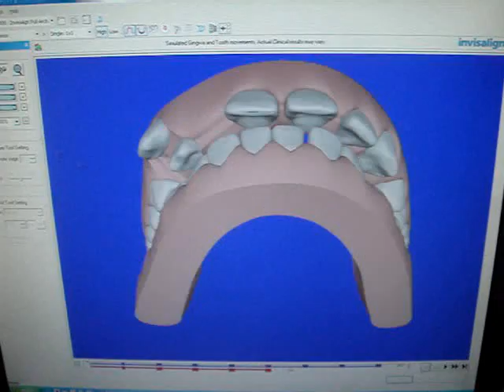120- Dr. Daniel Noor, DMD - Invisalign Experts, Smile Cafe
Treatment

The first step begins by taking dental impressions, X-rays and photographs of the patient's teeth and sending them to Align Technology. The impressions are put through a CT scan from which a computer creates a three-dimensional model. Technicians then individualize the teeth in the computer model and move them to their final position as prescribed by the orthodontist. Custom software then simulates the movement of the teeth in stages. The orthodontist reviews the simulation online using Align Technology's ClinCheck via a web browser and approves the treatment. Once approved, a plastic resin aligner is manufactured for each stage of the computer simulation and shipped to the orthodontist.

Average treatment time is less than a year, again depending on the complexity of the treatment. Simple treatments (minor crowding, minor spacing) may be as short as six months. Although the aligners are removable, they must be worn constantly to avoid delaying the treatment process. If they are not worn consistently, treatment time will increase.

After the regular aligner or braces treatment is complete, retainers composed of a similar plastic material are usually required to be worn, at least at night.